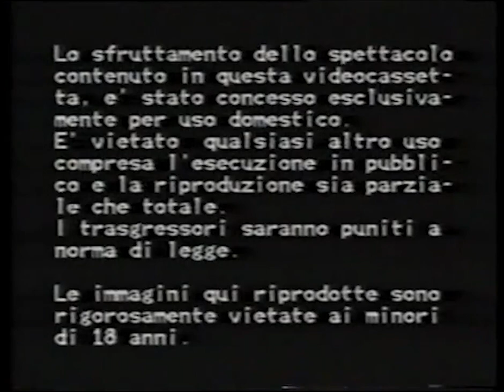Diamond International Video/Playred Home Video (1977)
Uploading this is pretty risky.
From "Arrete tu me dechires"